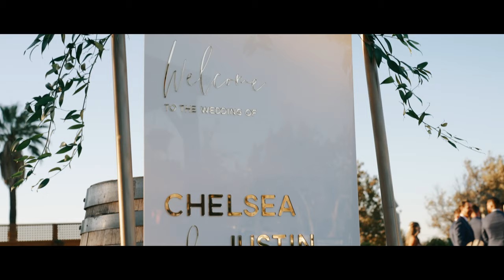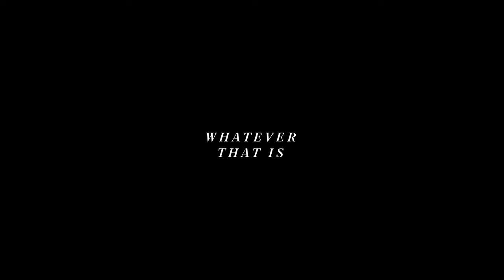Chelsea + Justin // Teaser Trailer // Murrieta's Well Wedding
Chelsea & Justin's wedding teaser - Murrieta's Well Wedding in Livermore, CA.

We are The Goodfolk, a husband and wife videography team, based in California, that specializes in wedding films that dont put you to sleep.

Come binge-watch our stuff!